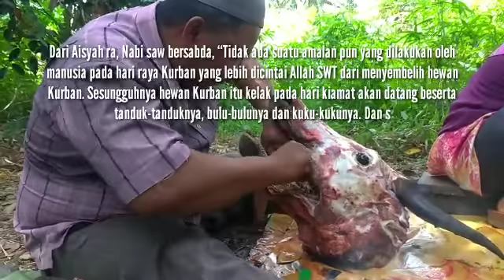Sembelih Qurban 2021 Oleh Keluarga Bah Tayah Bin Ja'afar - Desa Bokor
Qurban 2021 Sembelihan Qurban
Idul Adha
Sapi Qurban